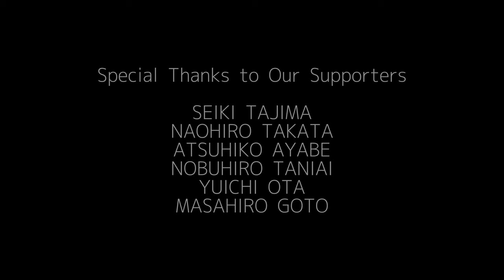Isn't She Lovely - Toshiki Soejima (feat.Yoshua Yoshida)(kimama session)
Toshiki Soejima

My debut EP “Life” is out now.

Guitar : Toshiki Soejima
Bass : Yoshua Yoshida
Camera : Toshiki Shibata
Rec &Mix engineer：Alex Cruz G

in neonera

SEIKI TAJIMA
NAOHIRO TAKATA
ATSUHIKO AYABE
NOBUHIRO TANIAI
YUICHI OTA
MASAHIRO GOTO

▼オンラインギタースクール
「Soul Guitar Lab」7日間無料体験実施中！

ペンタ1発から抜け出せない人のための
『セッションで使えるお洒落フレーズ入門』

▼教則コンテンツ
Neo-Soulギター攻略note
ネオ・ソウル・ギター入門

【ベンチャー音楽家】ソエジマトシキ

お洒落なギターをもっと上手くなりたい人の味方🎸

生年月日：1992年1月1日
出身地：佐賀県
出身校：立教大学経営学部
血液型：AB型

・SNS総フォロワー8万人超
・教則note販売数1000部突破
・書籍がAmazonベストセラー1位を獲得
・最強プレイヤーズコンテスト優秀賞受賞
・200名以上のセッションデビューをサポート
・オンラインギタースクールSoul Guitar Lab主催
・ライフベンドミュージックスクール生徒数450名

機材レビューの際アマゾンアソシエイトのリンクを使用させていただています。